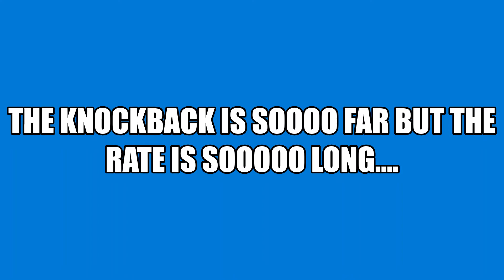How To Spawn NEW Baseball Bat In Roblox BedWars - AirBlox *NEW*